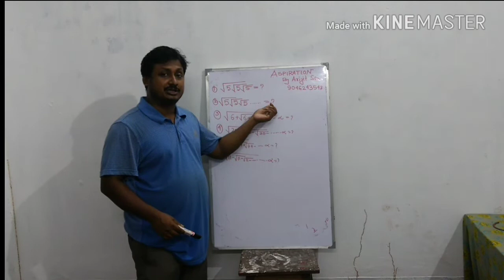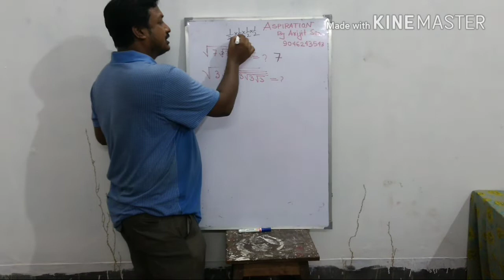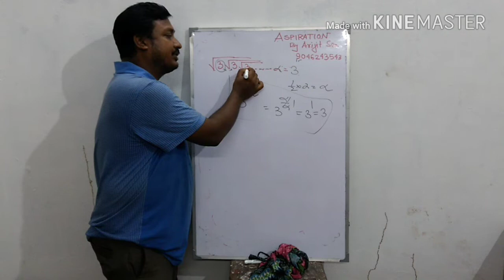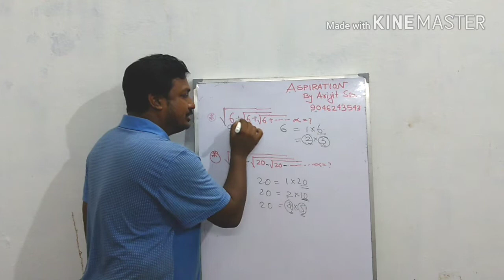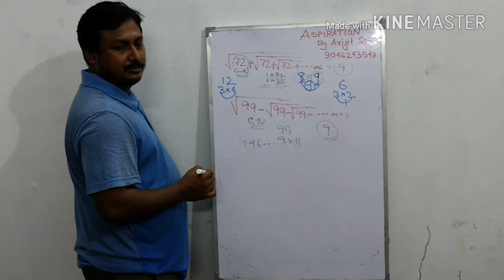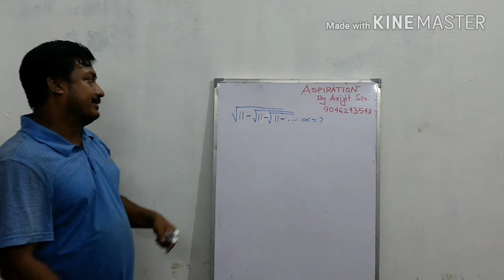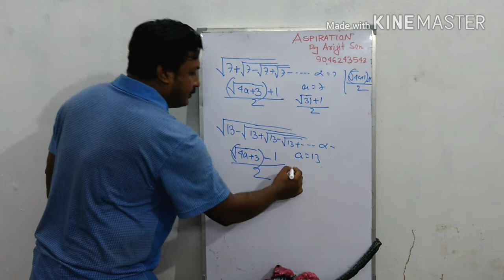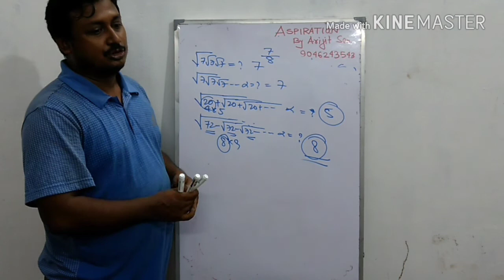Easy to solve ....